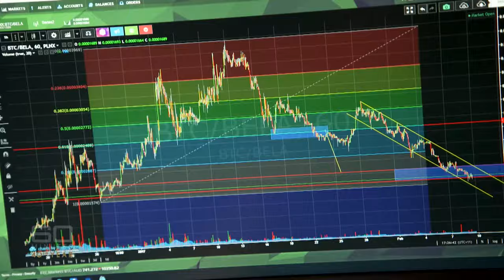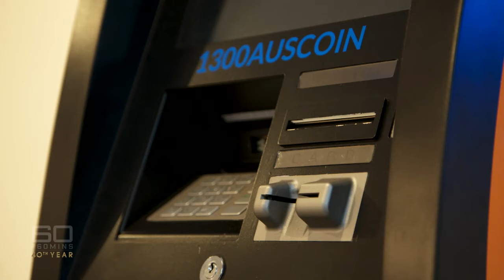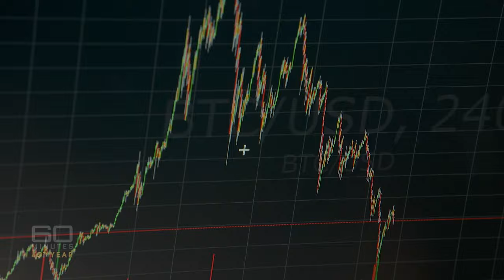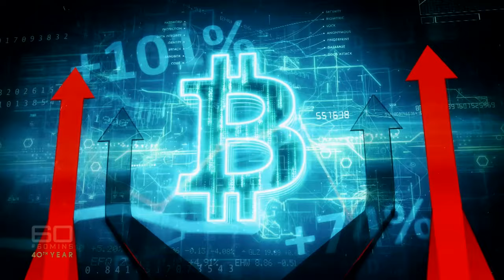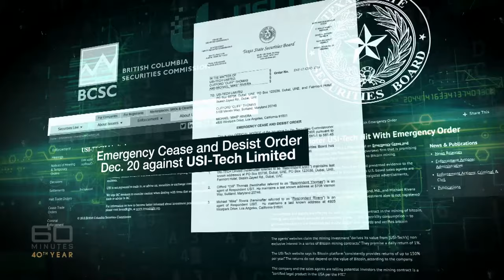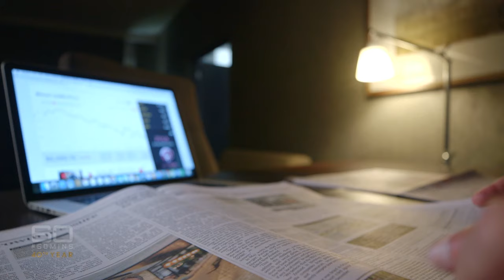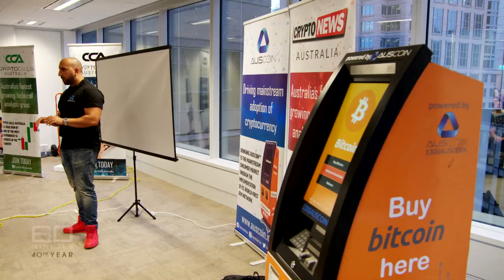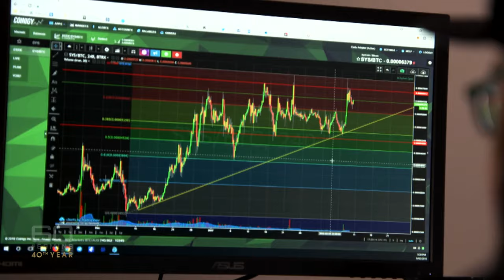Uncovering the dark side of cryptocurrency | 60 Minutes Australia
The price of Bitcoin is now rapidly retreating, but true believers say there are going to be many more digital goldrushes just like it. As Tom Steinfort discovers though, buyers need to beware, because this crypto-craziness is attracting the crypto-sharks, who are circling with some outrageously brazen scams.